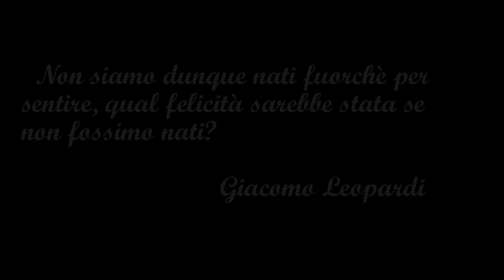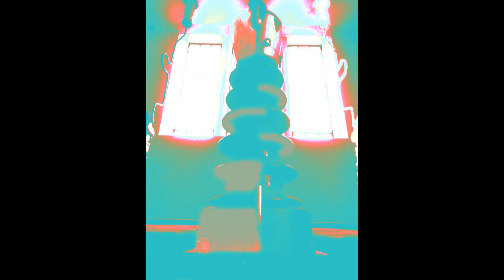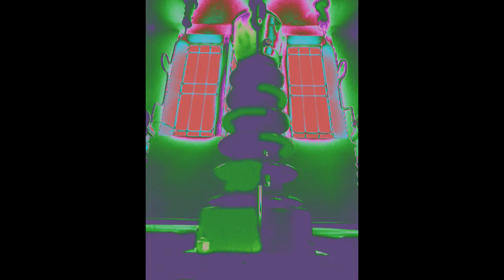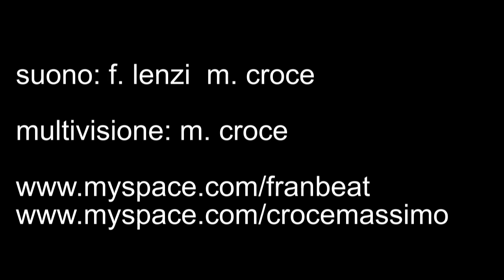UnTitled avimac.divx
"Non siamo dunque nati fuorchè¨ per sentire, qual felicità  sarebbe stata se non fossimo nati?
                                  Giacomi Leopardi Filosofo
to download the EP uNtiTled:

UNTITLED

In this work we have realized the first two tracks individually, to highlight the two different ways of making music with noise. The third track has been produced in collaboration.

Francesco Lenzi:
I'm a guitarist from Arezzo and I play guitar from the adolescence.I had many bands and I recorded with many of them some self-productions on cd and tape.I published last year a cd for turbinicarpus with Malameccanica's band,and also a 7"on CBR;we took part on an important italian compilation,too"Disagi-con questi occhi",with some important people of the italian underground scene.
Massimo Croce:
My approach to music is like the one of the great Italian Futurist Luigi Russolo (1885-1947). Obviously IÃ¢m using different instruments, but if I can do it is because Russolo, was the first musician who built new instruments to create sounds-noises.